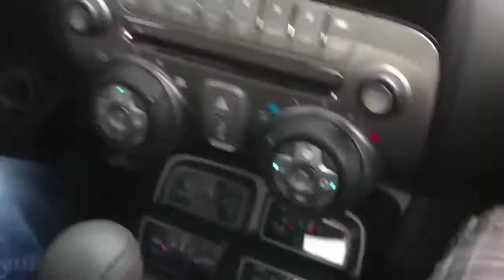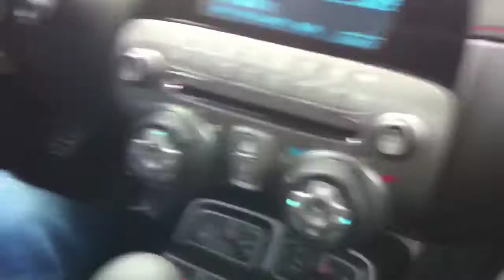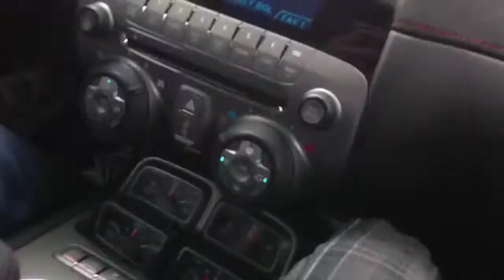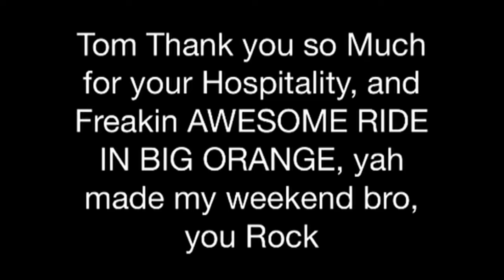Garage Gang Meet Tom Noble an 500 Horses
Meeting Las Vegas You Tube Garage Gang member Tom Noble, thanks for having us over, Made my Weekend.
StrtRodder100Tv